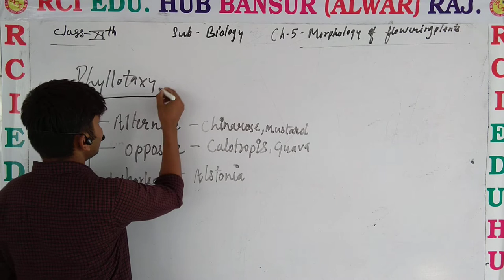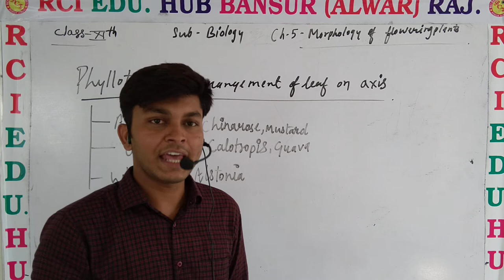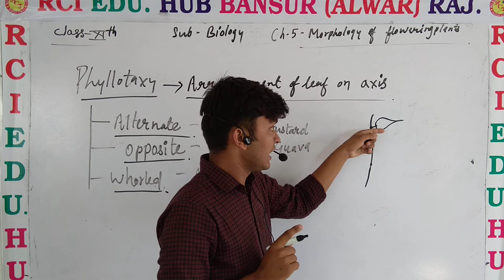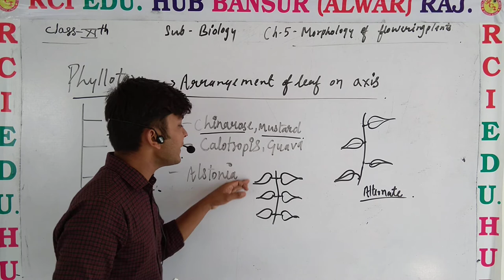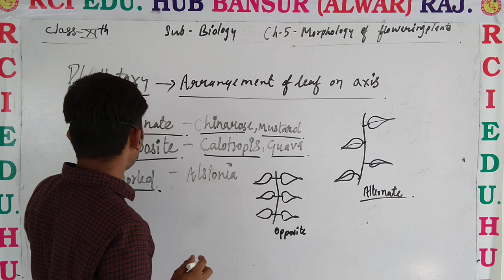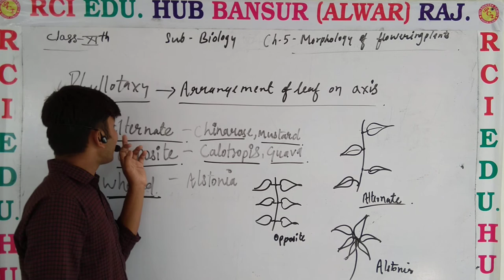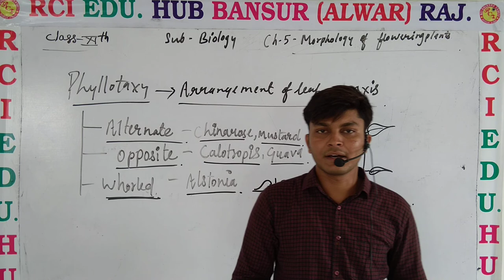Phyllotaxy of leaf